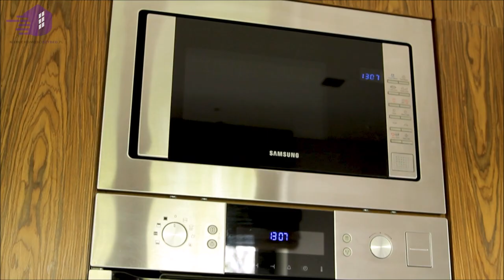Продается уютный дом в Мщонуве недалеко от Варшавы. Проект: Дом Архонта в Кокосаки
Связаться с агентом по недвижимости:
Leszek Markiewicz
Проверьте канал: @biuronieruchomosciszybkowa337

Вы все еще ищете удобный дом недалеко от Варшавы?
Хотите быть уверены, что ваш недавно приобретенный дом обретет ценность через несколько лет?
Вы хотите, чтобы ваш дом был в стороне, но имел доступ к полной городской инфраструктуре?

СОБСТВЕННОСТЬ
Двухуровневый «Дом в Кокосе» проекта «Архонт» и дизайнер Барбара Мендель был построен в 2013 году.
Общая площадь дома составляет 236 м², а площадь участка составляет 732 м², из которых 577 м² - это сад, покрытый травой и кустарниками.
На первом этаже вы найдете следующие комнаты:
- вестибюль - 3 м²
- зал - 7,9 м²
- кухня (оборудованная бытовой техникой) со столовой и совмещенной гостиной
- кабинет - 19,7 м²
- туалет - 2,2 м²
- котельная - 9,3 м²
- гараж на 2 машины с автоматическими воротами - 32,1 м²

Этаж дома:
- зал - 6,7 м²
- шкаф с двумя спальнями - 10,4 м²
- ванная комната с джакузи - 19,3 м²
- спальня I - 22,1 м²
- спальня II - 20,7 м²
- игровая и игровая комната - 28,9 м²
- ванная комната с прачечной - 7,3 м²

УСЛУГИ:
- сигнализация
- домофон
- камин
- подогрев пола
- интернет установка

МАТЕРИАЛЫ, ИСПОЛЬЗУЕМЫЕ ДЛЯ СТРОИТЕЛЬСТВА:
- стены из керамического аэробрикса "Porotherm" + 14см полистирол "Termo Organika"
- деревянные окна
- защитные двери

Собственность защищена бетонным забором и металлическими пролетами. Ворота контролируются автоматически.
Дорога вымощена булыжником на твердом асфальте, на котором вы будете парковать как минимум 2 машины. Кроме того, несколько парковочных мест перед забором.
Дом идеально подходит для семьи с 2 или 3 детьми, которая хочет переехать немедленно.
Просто возьми телефон и договорись о шоу со мной, а затем собери свои личные вещи и переезжай. Дом продается с полным оборудованием.